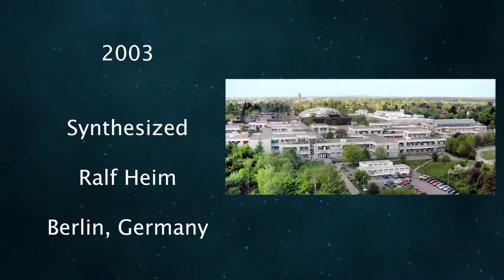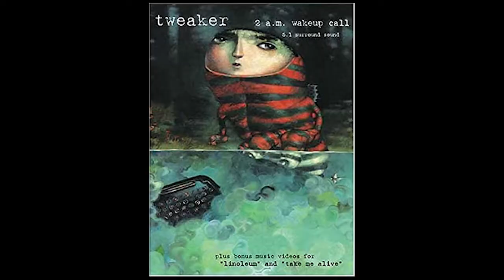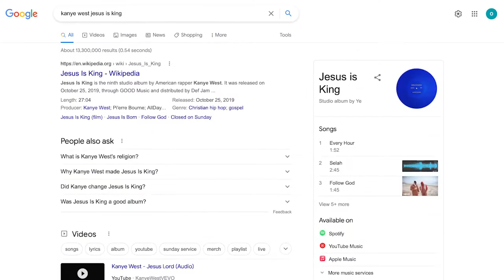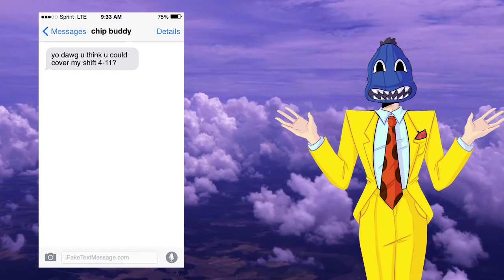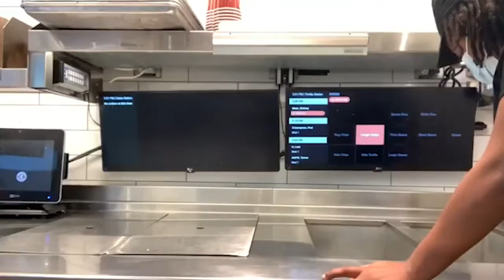NBOMe Trip Report- Meeting God and Tweaking Out.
in this video, I share a story from my past of one of the strangest trips I've ever had.